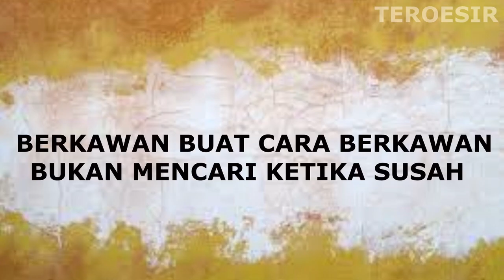PINJAM DUIT | Sabahan